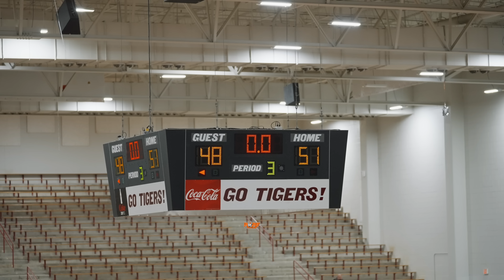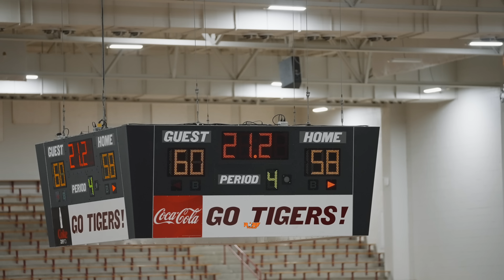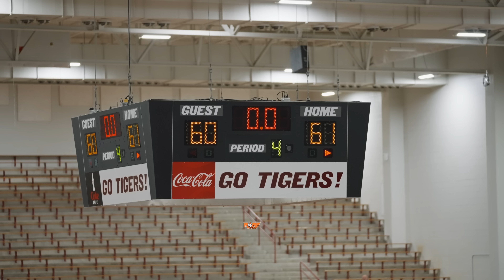CAMDEN HIGH vs WHEELER HIGH @ THE THRONE NATIONAL CHAMPIONSHIP! (FULL GAME)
DJ WAGNER, Arrinten Page, Billy Richmond, and Josh Hill headlined a MONSTER SHOWDOWN between CAMDEN HIGH and WHEELER HIGH! (3-29-23)